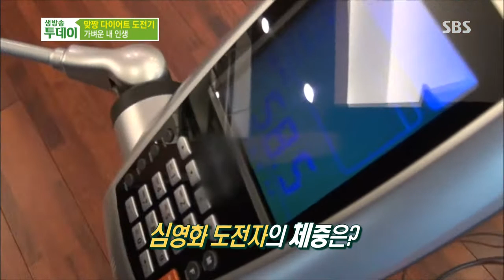생방송 투데이 131122 #13(2)